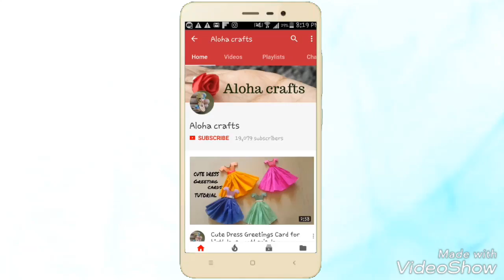Bottle cap earrings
Best out of waste craft idea,For making this beautiful earrings you need only bottle cap ring and threads ,you can use different color threads as well according to your creativity